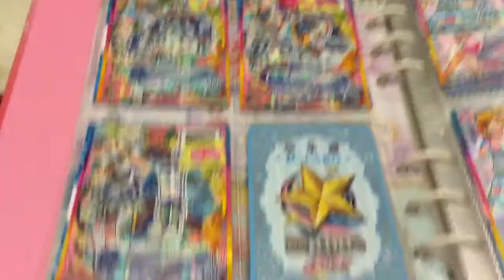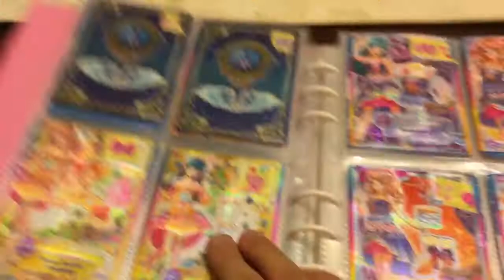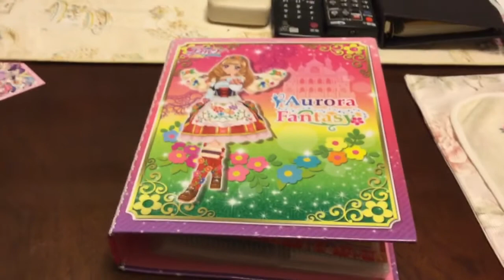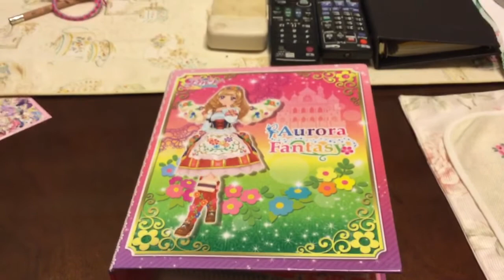アイカツスターズのカード紹介をしました。！！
編集が遅くなりすみませんでした。星の翼2弾が始まってしまうので嬉しいので楽しみですよねー。！！！